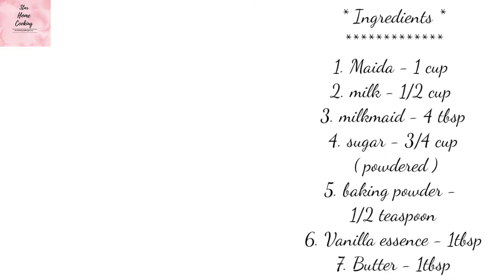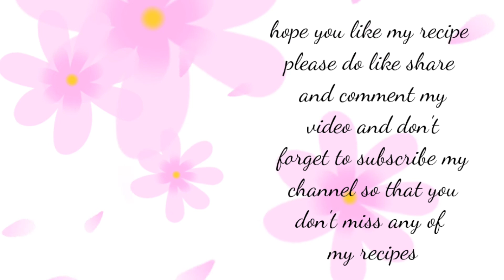Dora cake|Dorayaki| egg less dora cake recipe